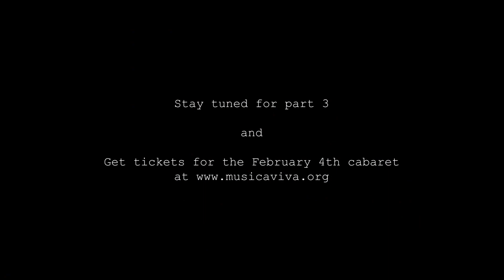Rejected Songs for the Febraury 4th Musica Viva NY Cabaret - Part 2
CABARET TO CELEBRATE AND SUPPORT MUSICA VIVA NY!

This will be a bona fide in-person event where we’ll sing some songs and tell some stories to share how we’ve been for the last little while.

Those of you who came to our cabaret in December 2019 will remember how much fun we all had. For those who weren’t with us then, there will be wine and canapés, a silent auction if you want to get your bid on, and a chance to win a fabulous bottle of wine in our “wine by chance”. But most of all, there’ll be lots and lots of music, from us to you, with a hip trio making us sound even better than we normally do. After the show there’ll be dessert and bubbly.

Your support means the world to us — so much so that we promise to wear neither sweats nor pajamas . . . unless they’re very, very fancy.

Tickets are $75 and we hope you will also consider underwriting a Cabaret related expense to support Musica Viva NY.

Musica Viva NY is a chamber choir of thirty professionals and highly skilled volunteers in New York City, bringing world-class music to a widening community through its annual concert series, outreach programs, and an ambitious artistic vision. Beyond high-quality concert performances, Musica Viva NY also serves the communities of New York City through a variety of rich outreach programs.